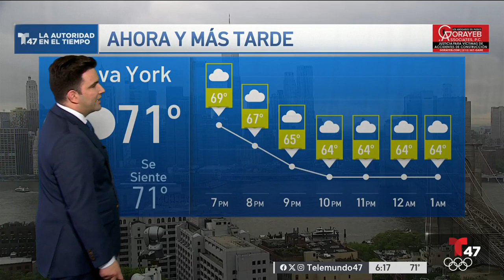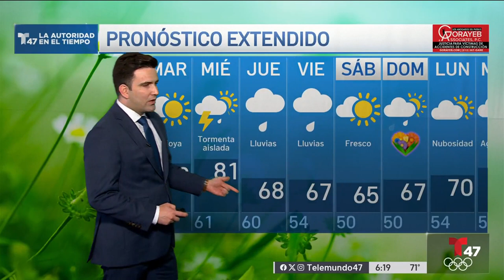Pronóstico del tiempo para el 6 de mayo con Pedro Montoro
Pedro Montoro con los detalles del tiempo.